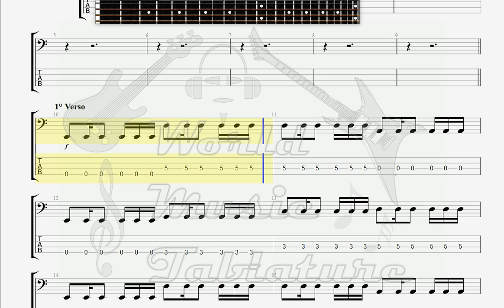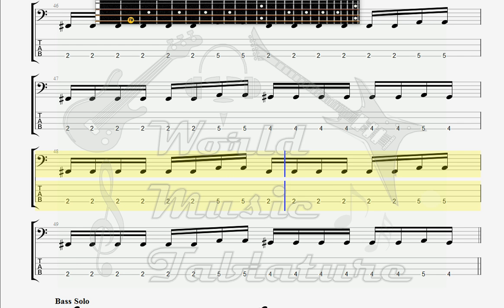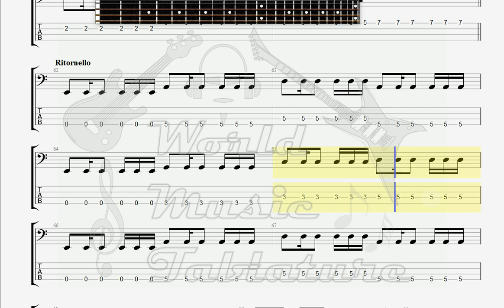Cyber Water Monkey Killers Sky Visions BASS GUITAR TAB